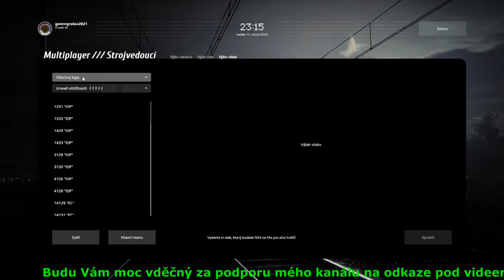Vezu náklad Dragonem část 1.- SimRail - The Railway Simulator T13 Let's Play CZ/SK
Vezu náklad Dragonem

SimRail - The Railway Simulatorje nová éra železničních simulátorů. Realistická fyzika jízdy, prostředí generované na základě geodetických dat a rozsáhlý režim pro více hráčů jsou jen některé z prvků, které hra obsahuje.
Já vás vítám u videí z testů této hry. Můžete tak nahlédnout takzvaně pod pokličku ještě předtím než hra oficiálně vyjde.
Takže se pohodlně usaďte, dejte si něco dobrého na zub a jdeme na to :-)
SimRail - The Railway Simulator
Vezu náklad Dragonem

Moje sestava:
Počítačová skříň GameMax Draco XD / A363-TA
Základní deska MSI MAG B550 TOMAHAWK
Procesor AMD Ryzen 5 5600X
Grafická karta GIGABYTE GeForce RTX 3050 EAGLE 8G
Pevný disk Seagate BarraCuda 2TB
SSD disk Samsung 970 EVO PLUS 500GB
Operační systém Microsoft Windows 10
Monitor Gigabyte 34" 3440x1440, 60Hz LCD G34WQC
LCD monitor 27" MSI PRO MP271
Myš Logitech G PRO Wireless Gaming Mouse League of Legends Edition
Herní ovladač Logitech Driving Force Shifter
Klávesnice Logitech G915 LIGHTSPEED TKL Wireless RGB GL Tactile, carbon
Sluchátka Logitech G PRO X League of Legends Edition
Podložka Logitech G840 XL Gaming Mouse Pad League of Legends Edition
Herní židle Sades Crux
Mikrofon Trust GXT 258 Fyru
Bluetooth adaptér Creative Bluetooth Audio BT-W2 USB Transceiver

Video:  OBS Studio
Střih:   Movavi Video Editor Plus 2021

Vezu náklad Dragonem